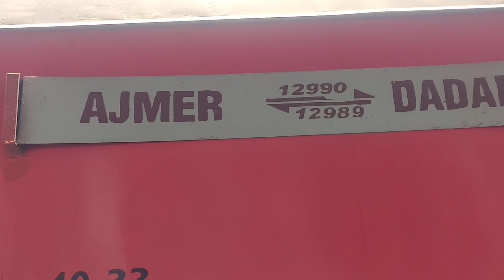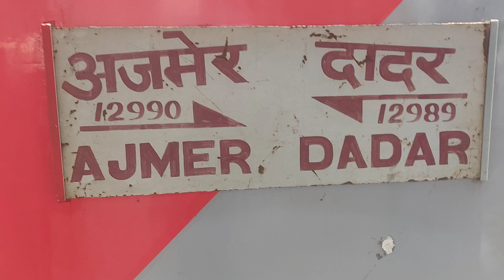DADAR - AJMER SUPER FAST EXPRESS FROM DADAR STATION MUMBAI